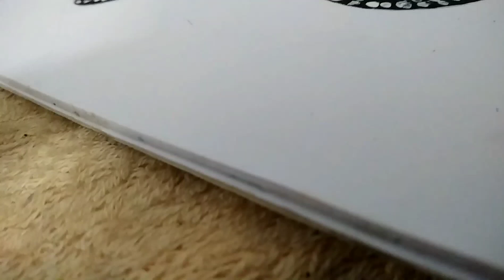"spread your wings and fly away" 🦋🖌️paintings shotrs like share and subscribe